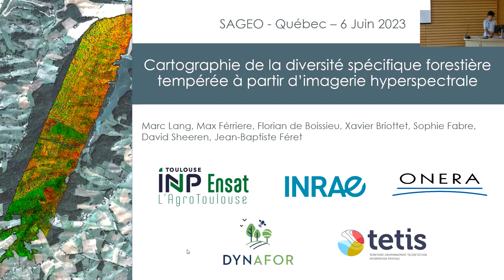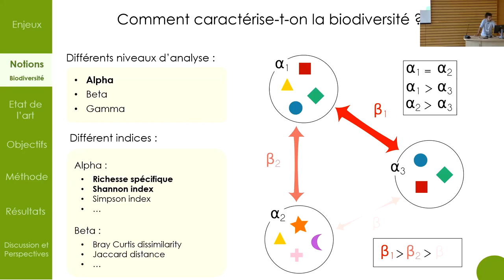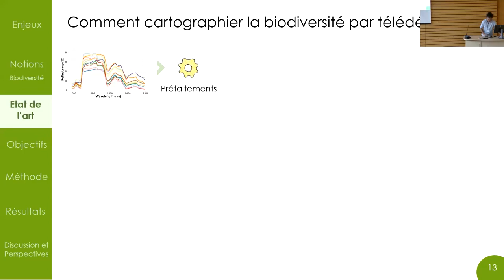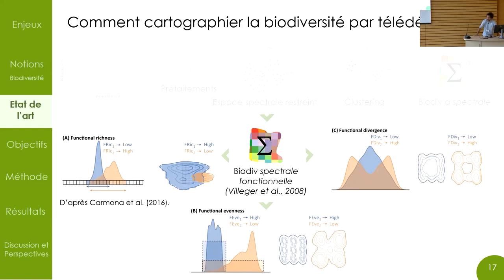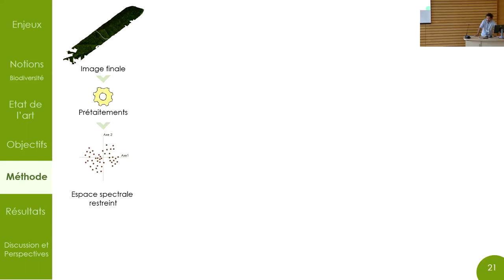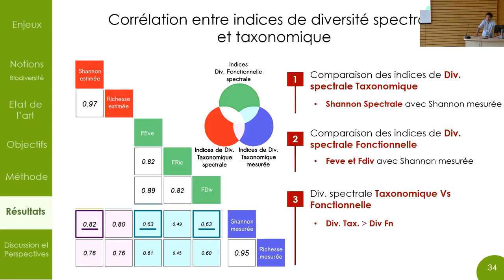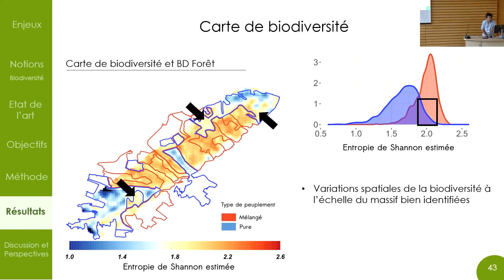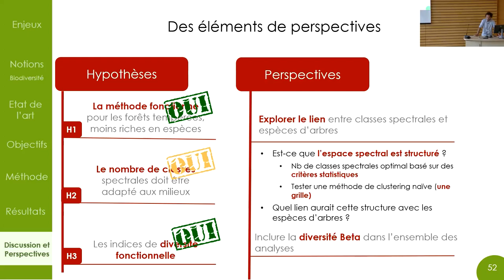M. Lang (UMR Dynafor): Cartographie diversité forestière (...) : communication orale à SAGEO2023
Marc Lang, Max Ferriere, Florian De Boissieu, Xavier Briottet, Sophie Fabre, David Sheeren and Jean-Baptiste Féret

Résumé : Le développement de méthodes de suivi de la biodiversité est crucial pour endiguer l'érosion de la biodiversité en cours. Nous testons dans cette étude l’applicabilité d’une méthode d’estimation de la biodiversité non supervisée, basée sur l'hétérogénéité spatiale de l’information d’imagerie hyperspectrale. Des indices de diversité spectrale taxonomique α et β et de diversité spectrale fonctionnelle sont calculés et sont comparés à des indices de diversité issus d’inventaires terrain. Les indices de diversité spectrale taxonomique montrent globalement des corrélations élevées avec les indices mesurés sur le terrain pour la diversité α (⍴ variant de 0.76 à 0.82) tandis que les corrélations pour les indices de diversité fonctionnelle sont plus variables (⍴ variant de 0.45 à 0.63). Les cartes de diversité α montrent que la méthode permet bien de distinguer les peuplements en mélange des peuplements monospécifiques, tout en apportant une information à une échelle plus fine que la BD Forêt V2 de l’IGN. La méthode testée semble donc adaptée au suivi de la diversité taxonomique en milieu tempéré sans que toutefois le lien entre les informations spectrales et taxonomiques soit explicité

Communication orale réalisée à la conférence "Spatial Analysis and GEOmatics" SAGEO 2023.